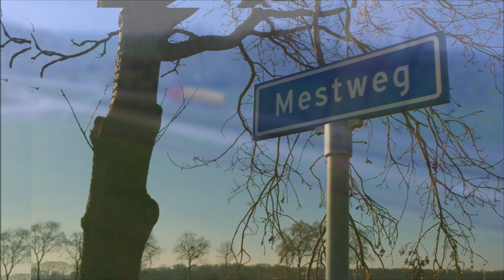Sleepslang bemesten | loonbedrijf Westemeijer